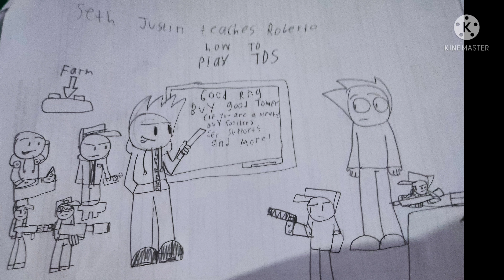@Roberto's Animations! upcoming thumbnail (Will You Accept the deal)